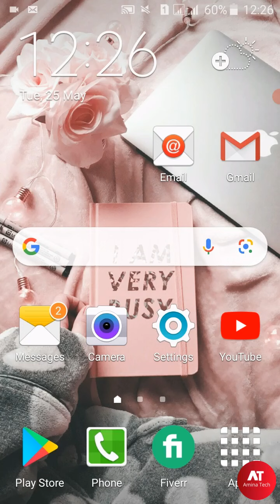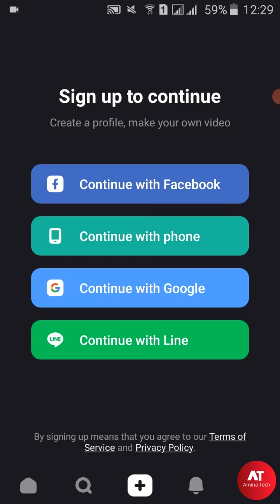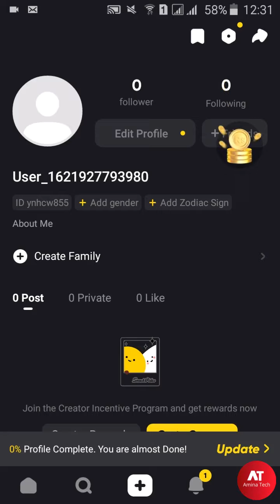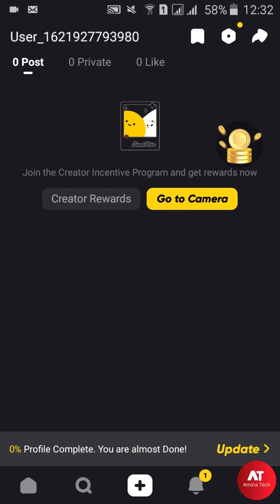How to Create Snack Account | Snack video ki id banane ka tarika | Snack account kaise banaye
Thank U.